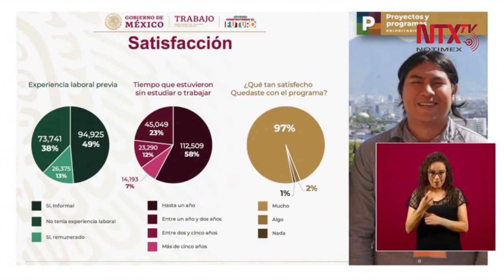112 mil 509 Jóvenes de Construyendo el Futuro pasaron un año sin conseguir empleo: Luisa Alcalde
Luisa Alcalde, Secretaria del Trabajo, señaló que el programa Jóvenes Construyendo el Futuro cuenta con más de 200 mil centros de trabajo en donde los jóvenes «van adquiriendo experiencia».